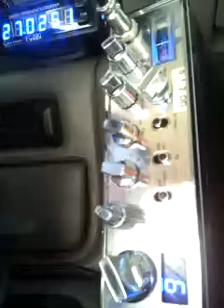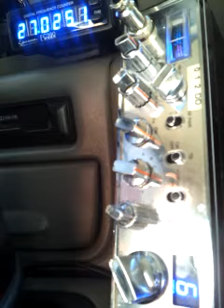applejack, bad boy, Thang